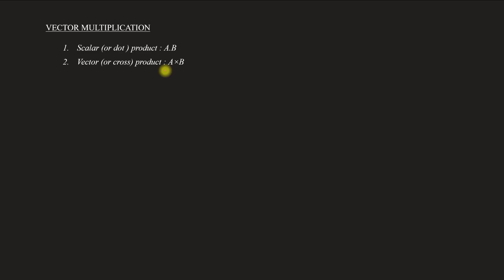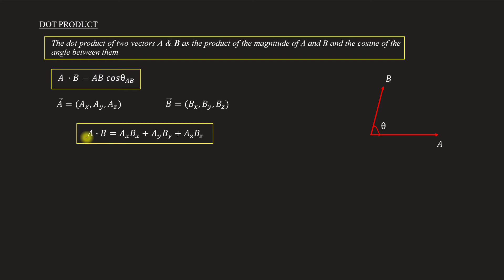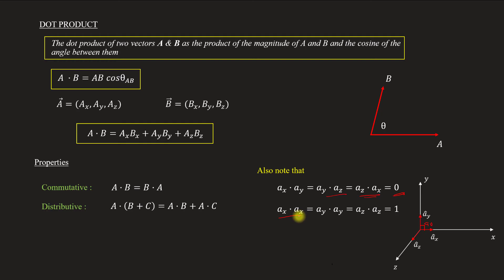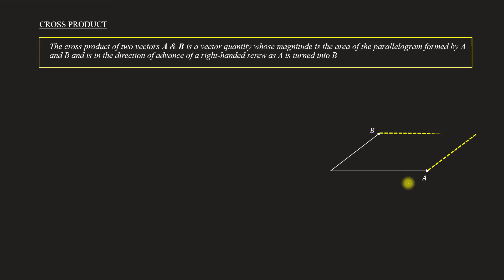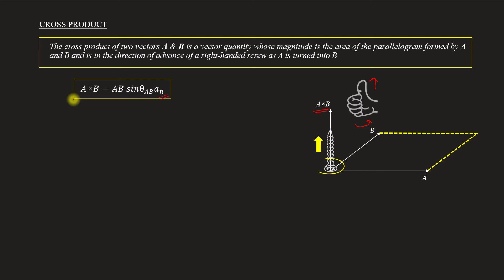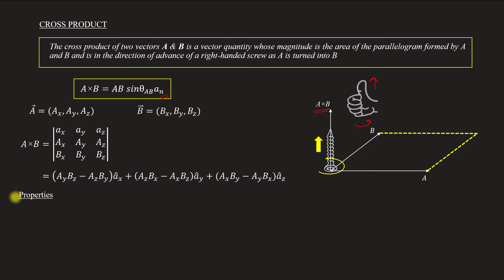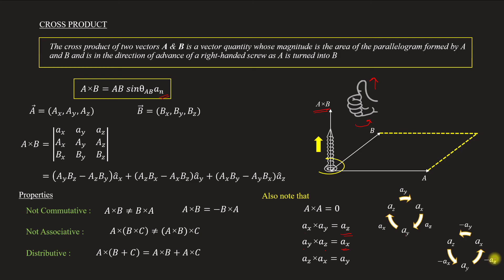Vector multiplication | Dot & Cross product | Electromagnetics - Module 1 | Lecture 4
Subject : Electromagnetics
Lecture 4
Topics covered
Vector multiplication
     Scalar product or dot product
     Vector product or cross product